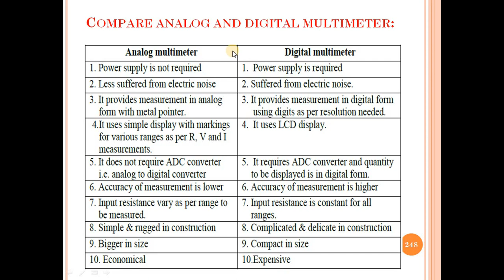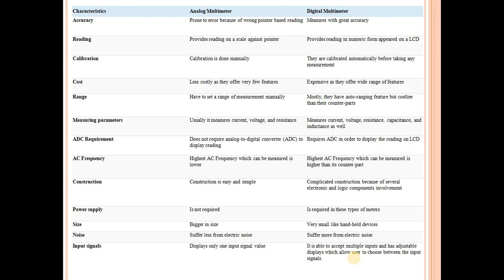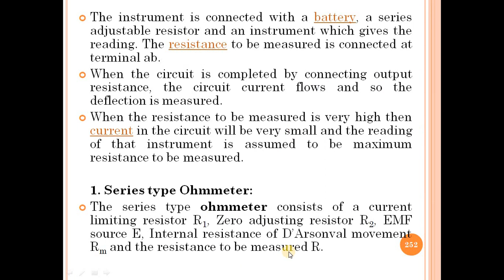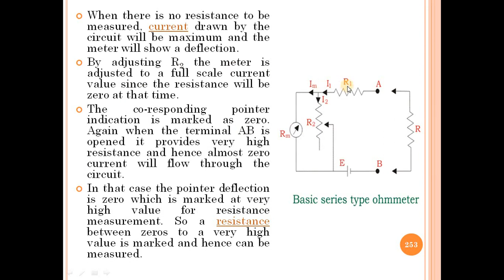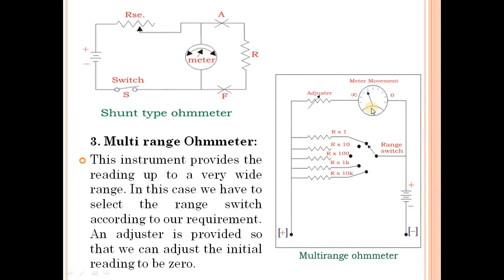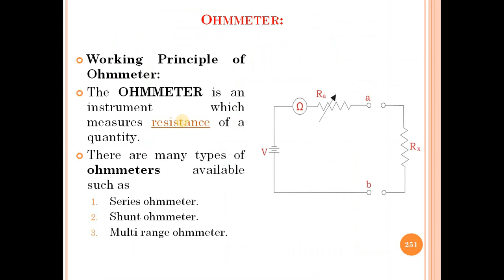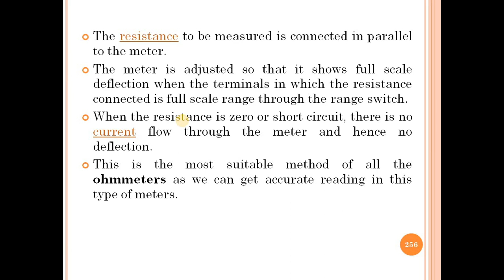Lecture_36: Measuring Insttruments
-Comparison between Analog and Digital Multimeter
-Ohmmeter and its types
1) Series Ohmmeter
2) Shunt Ohmmeter
3) Multirange Ohmmeter